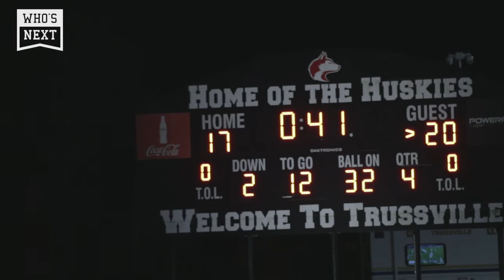Tyson and Tagovailoa, Ep. 5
The matchup has arrived❗️

Hewitt-Trussville and Thompson play their final two game before meeting one another in Alabaster. Paul Tyson led a bounce back W and Taulia Tagovailoa received his All-American game jersey.